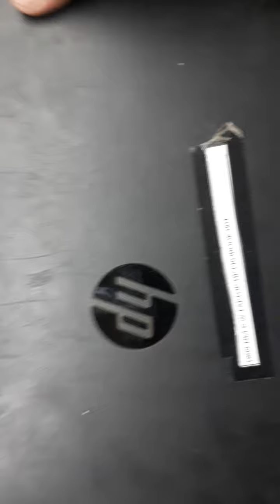cara membongkar laptop hp probook 440G2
Video kali ini cara menambah memory dan cara membuka ato melepaskan keyboard laptop Hp probook 440 G2,simak terus channel ini sampai selesai dan terima kasih telah menonton video ini,please subscriber dan like channel ini smoga bermanfaat.